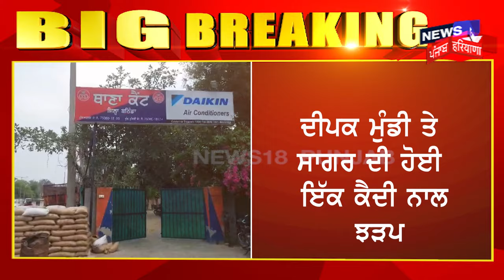Bathinda News | ਜੇਲ੍ਹ 'ਚ ਭਿੜੇ Moosewala ਦੇ ਗੁਨਾਹਗਾਰ, ਇੱਕੋ ਦੂਜੇ ਨੂੰ ਦਿੱਤੀਆਂ ਜਾਨੋਂ ਮਾਰਨ ਦੀਆਂ ਧਮਕੀਆਂ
Bathinda News | ਜੇਲ੍ਹ 'ਚ ਭਿੜੇ ਮੂਸੇਵਾਲਾ ਦੇ ਗੁਨਾਹਗਾਰ, ਇੱਕੋ ਦੂਜੇ ਨੂੰ ਦਿੱਤੀਆਂ ਜਾਨੋਂ ਮਾਰਨ ਦੀਆਂ ਧਮਕੀਆਂ